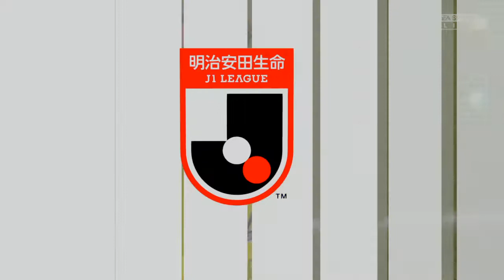【FIFA 22】転生したら家長で柏レイソルの監督だった件#20